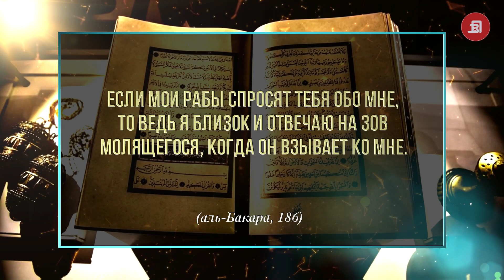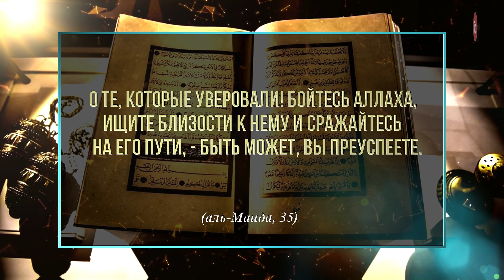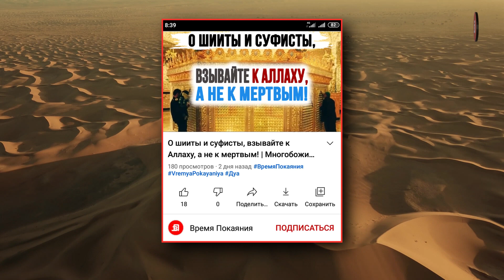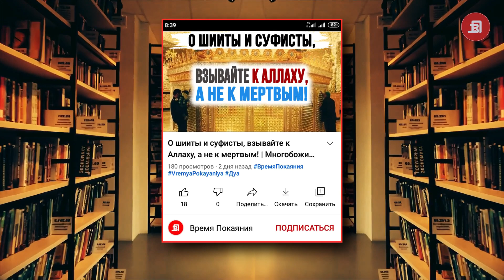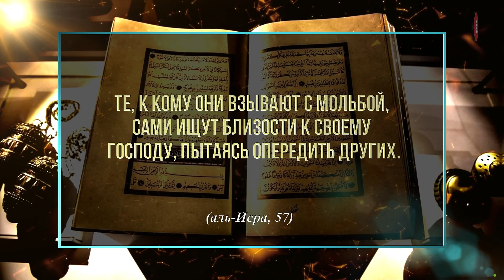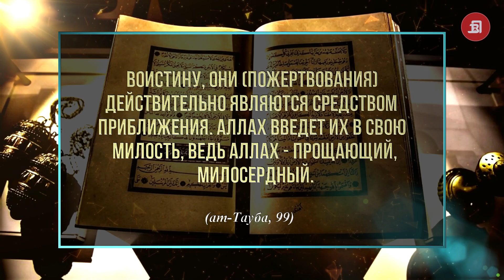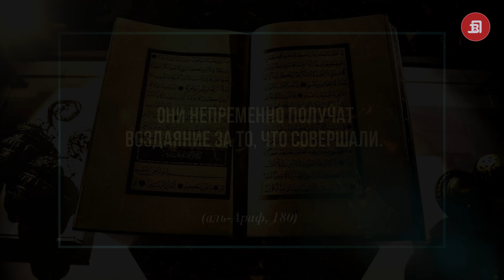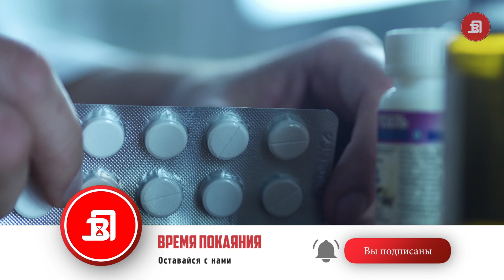О шииты и суфисты, взывайте к Аллаху, а не к мертвым! | Многобожие в мольбе #2 | Время покаяния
Убедительные доводы для тех, кто говорит:  "Приближайтесь к Аллаху через посредников",
несмотря на то, что они сами знают,  насколько Всевышний Аллах близок к Своим творениям.

О шииты и суфисты, взывайте к Аллаху, а не к мертвым! | Многобожие в мольбе #1 | Время покаяния